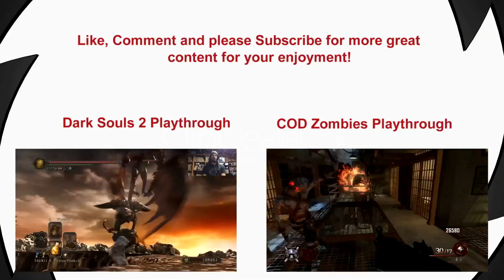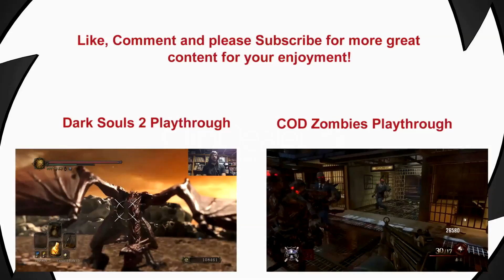HearthStone Play - Journey To The Top Part 3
Dante, with his companion, Tom Matthews, tries to get further in the rank of highness. Does it work out?